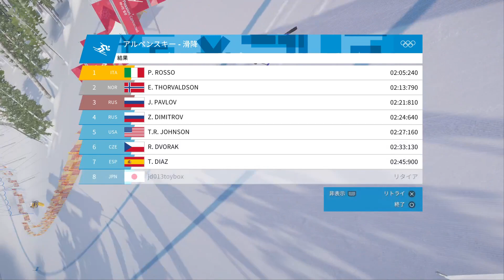RIDERS REPUBLIC までSTEEPでお茶を濁す